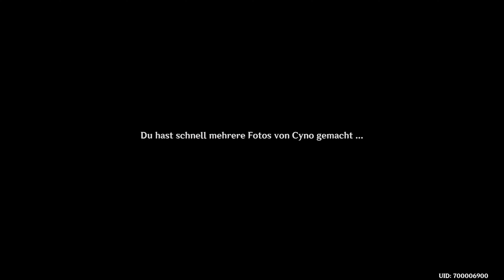Genshin Impact | "Ass-Beschwörer" ... Band II?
In Genshin Impact führen die Quests in Sumeru zu neuen Abenteuern. Erkunde exotische Dschungel, löse antike Rätsel und triff faszinierende Charaktere in dieser mystischen Region.

"Ass-Beschwörer" ... Band II? / Next Time, On King of Invokations...